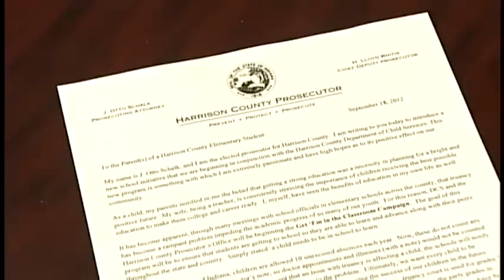Parents could face jail time if kids miss too much school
A Harrison County prosecutor wants to hit parents with jail time if their children miss too many days of school.